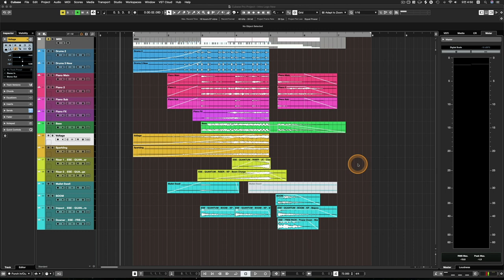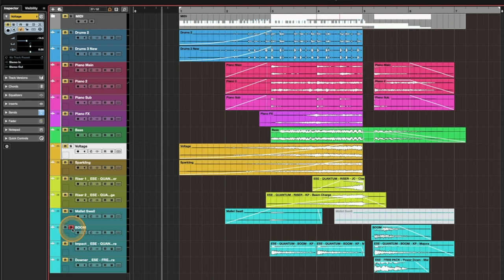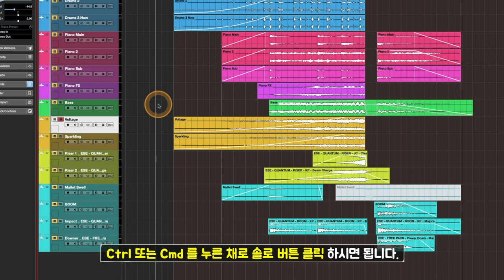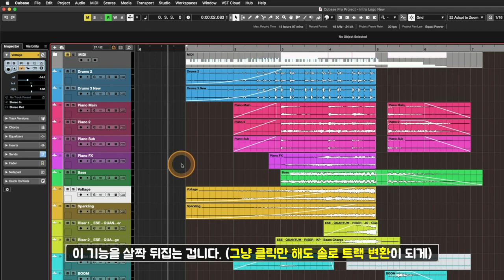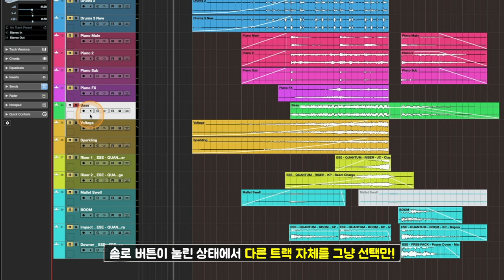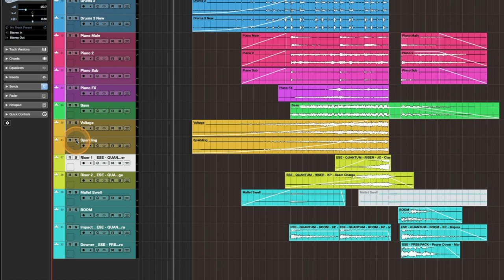[큐베이스 꿀팁] 유용한 Solo 버튼 활용법 | 솔로 트랙들 쉽게 전환하는 방법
알아두면 쓸모있는 큐베이스 프로 팁 #71 - Solo 버튼 어떻게들 쓰고 계신가요? | 유용한 Solo 버튼 활용법 | 솔로 트랙들 쉽게 전환하는 방법

: 솔로 버튼의 기능은 모르는 분이 없을 겁니다. 단축키도 이니셜 그대로 S 여서 너무 쉽죠. 하지만 솔로 버튼을 작업하면서 활용할 때는 마우스로 버튼 클릭, 또는 단축키 S 이 2가지만 그냥 기본 설정으로 사용하는 분들이 많습니다.

그러나 프리퍼런스에 보면 이 솔로 버튼과 관련된 여러가지 설정이 있고 그 여러 조합으로 인해 다양한 솔로 버튼 세팅을 해서 사용할 수가 있습니다. 그렇게 하면 여러 트랙들을 한 트랙, 한 트랙씩 솔로로 체크할 때 또는 이 트랙과 저 트랙을 서로 솔로로 비교하면서 들을 때 등등 훨씬 더 유용하게 솔로 버튼을 활용할 수 있게 됩니다.

솔로 버튼 어떻게들 쓰고 계신가요? 이번 영상에서는 그 유용한 솔로 버튼 활용법과 솔로 트랙들 쉽게 전환하는 방법에 대해 알아봅니다.